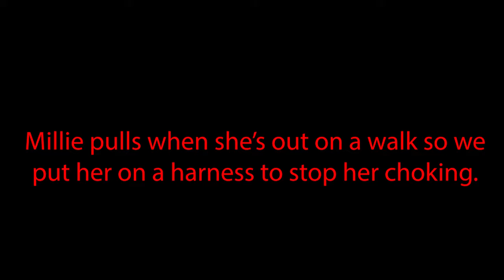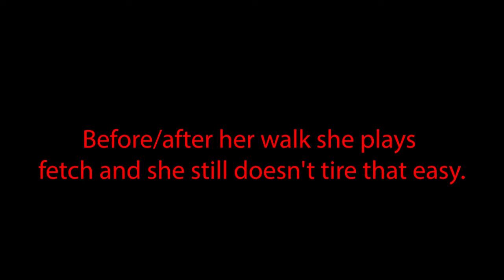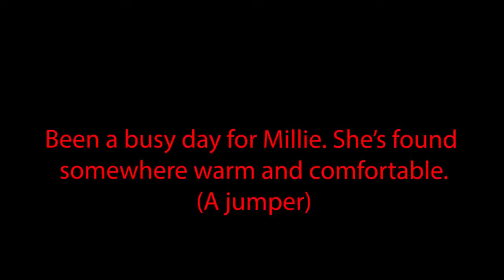A Day In The Life Of Patterdale Terrier | Millie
Meet Millie she is our Patterdale terrier dog who is 5 years old.

Music Licence by Adobe Stock - Let The Dog In